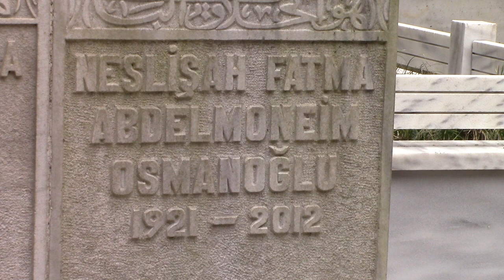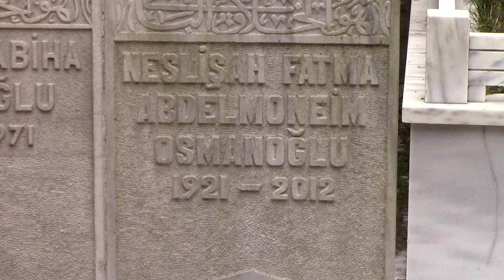NESLİŞAH SULTAN KABRİ*SABİHA SULTAN KABRİ*NECLA SULTAN KABRİ*HANZADE SULTAN KABRİ * AŞİYAN MEZARLIĞI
NESLİŞAH FATMA OSMANOĞLU
04/02/1921 Yılında İstanbul Nişantaşı'nda dünyaya geldi. Babası son halife Abdülmecit’in oğlu Fenerbahçe başkanı Şehzade Ömer Faruk Efendi, annesi son Osmanlı padişahı Sultan Vahdettin’in kızı Sabiha Sultan’dır. Osmanlı Hanedan Defterine kaydedilen son kişidir. 3 Kız kardeştirler (Hanzade Sultan, Necla Sultan). Dolmabahçe Sarayı’nda yaşarken 03/03/1924 yılında 3 yaşındayken, Osmanlı Hanedanı olarak ailece  yurtdışına sürgün edildiler. Ailece Fransa’nın Nice kentinde yaşamaya başladılar. İlk,orta, lise öğrenimini burada gördü. Daha sonra ailece Mısır’a taşındılar. Fransızca, İngilizce, Almanca ve Arapça olmak üzere 4 dil biliyordu.1940 Yılında Mısır’ın son hidivi Abbas Hilmi Paşa’nın oğlu Prens Muhammed Abdülmunim ile evlendi. Bu evlilikten Prens Abbas Hilmi ve Prenses İkbal adlı iki çocuğu dünyaya geldi. Mısır’daki 1952 darbesinden sonra eşi kral naibi yapılınca Neslişah Sultan Mısır’ın First Lady’si oldu. Krallığın lağvedilmesine kadar bu görevi sürdürdü. Cumhuriyetin ilanından sonra eşi ile birlikte Mısır hükümetine karşı uluslararası bir komploya karışmakla suçlandı. Aylar süren yargılamalardan sonra aklandılar ve Mısır’dan ayrılmalarına izin verildi. İkinci kez sürgün yaşayan Neslişah Sultan, eşi ile beraber Fransa’ya yerleşti. 1952 Yılında Türkiye’de Osmanlı hanedanı hanım sultanları için af çıkarıldı. Neslişah Sultan 1963 yılında yaşadığı Fransa’dan taşınıp,Türkiye’ye yerleşti. Türk vatandaşlığına geçip Osmanoğlu soyadını aldı. Eşi Prens Abdülmünim 1980’de hayatını kaybetti ve Mısır hükümetinin izni ile Mısır Kahire'de defnedildi. Neslişah Sultan, 02/04/2012 yılında İstanbul'da 91 yaşında hayatını kaybetti. Cenazesi Rumelihisarı Aşiyan Mezarlığın'a annesinin yanına defnedildi.

RUKİYE SABİHA OSMANOĞLU
19/03/1894 Yılında İstanbul'da dünyaya geldi. Babası son Osmanlı padişahı Sultan Vahdettin, annesi Vahdettin’in ilk eşi olan Emine Nazikeda Kadınefendi’dir. Ablası Fatma Ulviye Sultan öz ablası, babasının Şadiye Müveddet Kadınefendi'den olan Mehmed Ertuğrul üvey abisidir. İran Şahı Ahmed Şah Kaçar ve Mustafa Kemal Atatürk tarafından evlenme teklifi almış olsada amcası son halife Abdülmecit’in oğlu Şehzade Ömer Faruk'a aşık olduğu için teklifleri reddedip onunla evlenmiştir. Bu evliliğinden Neslişah, Hanzade, Necla adında 3 kız çocuğu olmuştur. Dolmabahçe Sarayı’nda yaşarken 03/03/1924 yılında Osmanlı Hanedanı olarak ailece  yurtdışına sürgün edildiler. Ailece Fransa’nın Nice kentinde yaşamaya başladılar. Daha sonra Mısır'a yerleştiler.3 Kızınıda Mısır Hıdiv ailesinin fertleriyle evlendirdi. 1948 yılında eşi Ömer Faruk Efendi’den boşandı. 1952 Yılında Osmanlı Hanedanı’nın hanım mensuplarının Türkiye’ye dönüşüne izin verilmesi üzerine Türkiye'ye dönüp İstanbul'a yerleşti. Türk vatandaşlığına geçip Osmanoğlu soyadını aldı.Sabiha Sultan 26/08/1971 yılında kızı Hanzade Sultan’ın Yeniköy’deki yalısında 77 yaşında hayatını kaybetti.Cenazesi Aşiyan Mezarlığı'na defnedildi.

ZEHRA HANZADE OSMANOĞLU KABRİ
12/09/1923 Yılında İstanbul'da Dolbahçe Sarayı'nda dünyaya geldi.Babası son halife Abdülmecit’in oğlu Şehzade Ömer Faruk Efendi, annesi son Osmanlı padişahı Sultan Vahdettin’in kızı Sabiha Sultan’dır. Ablası Neslişah Sultan,kız kardeşi Necla Sultan'dır. Dolmabahçe Sarayı’nda yaşarken 03/03/1924 yılında henüz yaşını doldurmadan Osmanlı Hanedanı olarak ailece  yurtdışına sürgün edildiler. Ailece Fransa’nın Nice kentinde yaşamaya başladılar. 1938 Yılında ailece Mısır’a taşındılar. 1940 Yılında Mısır hanedanından Prens Mehmed Ali İbrahim ile evlendi.Bu evliliğinden 2 çocuğu Prenses Fazile ve Prens Ahmet oldu. 1952 Devriminde Mısır krallığı lağvedilince ailesiyle birlikte Fransa Paris’e taşındılar. 1952 Yılında Osmanlı Hanedanı hanım mensuplarının Türkiye’ye dönüşüne izin verilince Türk vatandaşlığına geçip Osmanoğlu soyadını aldı. Kızı Fazile, Irak Kralı II. Faysal ile nişanlandı ancak kral ve tüm ailesi 1958’deki ihtilalde öldürülünce bu evlilik gerçekleşmedi. Hanzade Sultan, 19/03/1998 Yılında Fransa Paris’te 75 yaşında hayatını kaybetti. Cenazesi İstanbul'a getirilip Rumelihisarı Aşiyan Mezarlığı'na annesinin yanına defnedildi.

NECLA HİPETULLAH OSMANOĞLU
15/05/1926 Yılında Fransa Nice'de dünyaya geldi. Babası son halife Abdülmecit’in oğlu Şehzade Ömer Faruk Efendi, annesi son Osmanlı padişahı Sultan Vahdettin’in kızı Sabiha Sultan’dır. Hanzade Sultan ve Neslişah Sultan'ın kızkardeşidir. Doğumundan 1 gün sonra büyükbabası Sultan Vahdettin'in İtalya'nın Sanremo kentinde ölmüştür. 1938 Yılında ailesiyle Mısır'a taşınmışlardır. 1943 Yılında Mısır hanedanı üyesi Prens Amr İbrahim ile evlendi. Bu evliliğinden 1952 yılında oğlu Osman Rıfat oldu. 1952 Yılındaki Mısırda'ki devrimden sonra 1953 yılında Mısır'dan İsviçre'ye yerleşti. 16/10/2006 Yılında İspanya Madrid'de 80 yaşında hayatını kaybetti.Vasiyeti üzerine cenazesi İstanbul'a getirilip annesinin yanına defnedildi.